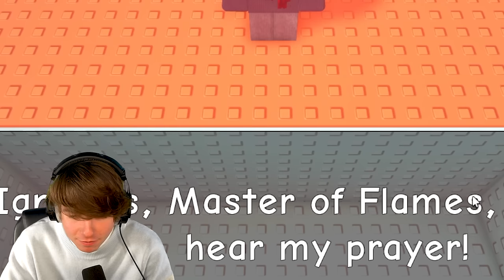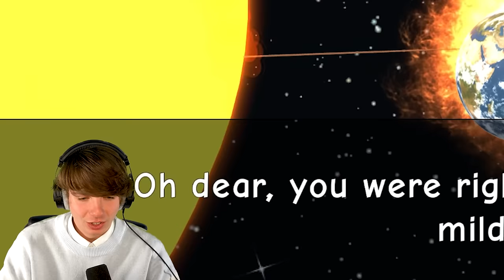NEVER SKIP SCHOOL IN ROBLOX...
KreekCraft and Karl Jacobs play Need More Heat in Roblox!